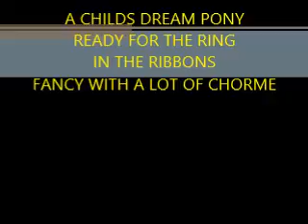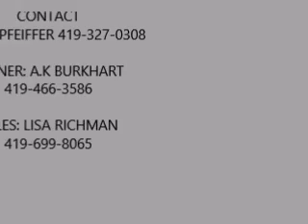Mostly victorious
(ML Mostly Padron x OFW Renata)

2011 Chestnut Gelding